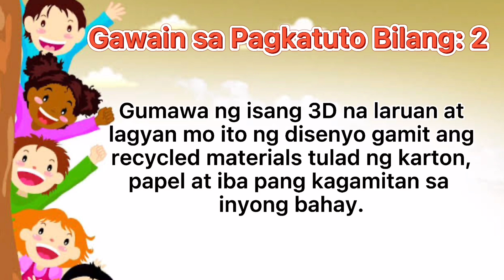Grade 1 Arts Q4 Week 7-8 DIY DOLLHOUSE Using Recycled Materials | 22 June 2021 | Cassie's VLOG #47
Grade 1 Arts Quarter 4 Week 7-8 DIY DOLLHOUSE Using Recycled Materials